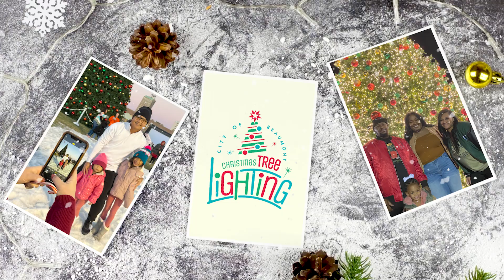Christmas Tree Lighting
The 7th Annual City of Beaumont Christmas Tree Lighting 🎄✨ is back, featuring a stunning drone light show to illuminate the night sky and complement our festive tree display!

🎸 Holiday Music from The HYPE
✨ Drone Light Show
🍔 Food Trucks
🎨 Family Fun
🎬 Holiday Movie Screenings
❄️ Snow Sledding
✨AND MORE!✨